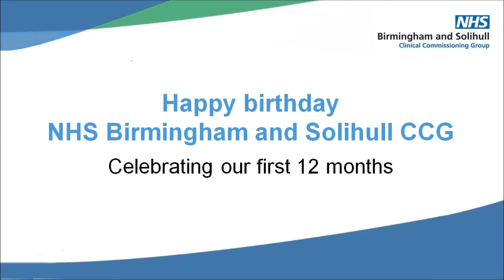Happy Birthday NHS Birmingham and Solihull CCG_FULL